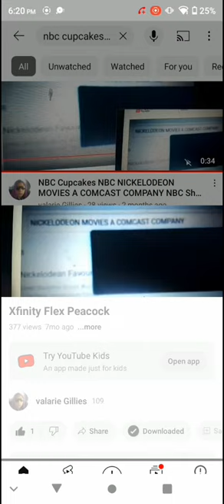NBC Cupcakes NBC NICKELODEON MOVIES A COMCAST COMPANY NBC Show